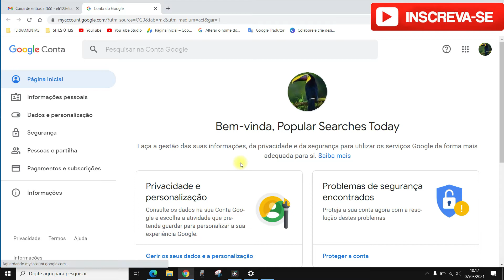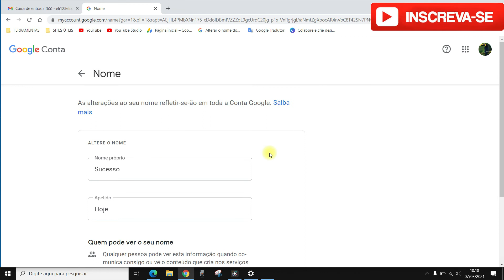COMO MUDAR O NOME DO GMAIL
Nesse vídeo você irá aprender como mudar o nome do gmail. Portanto, se você deseja saber como alterar o nome do gmail assista ao vídeo e veja o passo a passo de como mudar o nome do gmail.
Mudar o nome da sua conta de gmail é simples e pode ser feito em poucos minutos. Sendo assim, se você tem buscado informações de como alterar o nome do seu gmail esse vídeo é para você.